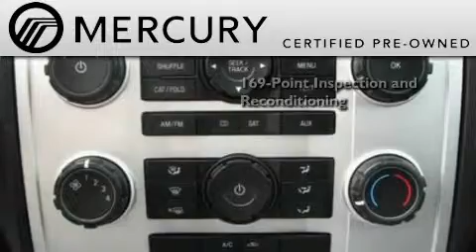2008 MERCURY MARINER Certified OH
We are proud to present this 2008 MERCURY MARINER .

 Year : 2008
 Make : MERCURY
 Model : MARINER
 Engine : 2.3L I4
 Trans . : AUTO 4SPD
 Exterior : SILVER
 Miles : 36,507
 Interior : BLACK
 Stock : P94111

 12000 County Road 99
  , OH 45840